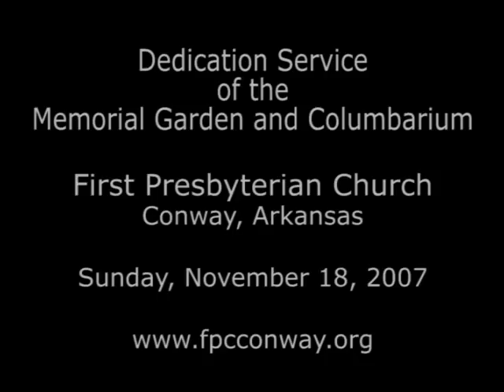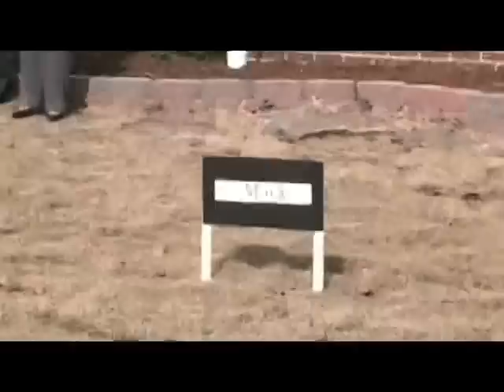Memorial Garden and Columbarium Dedicaton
Memorial Garden and Columbarium Dedication
First Presbyterian Church - Conway, Arkansas